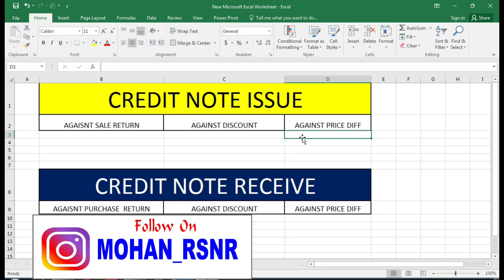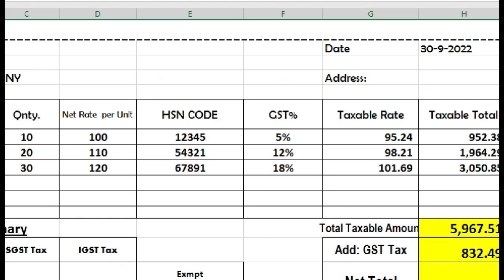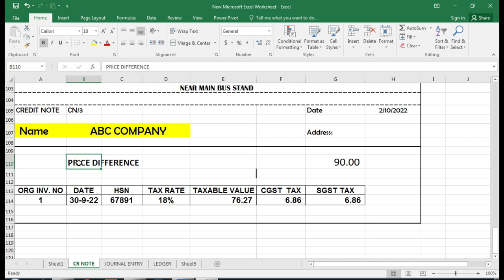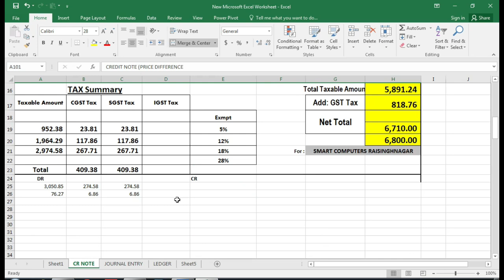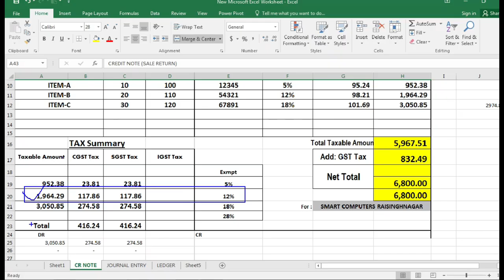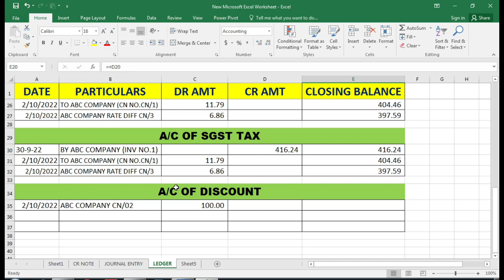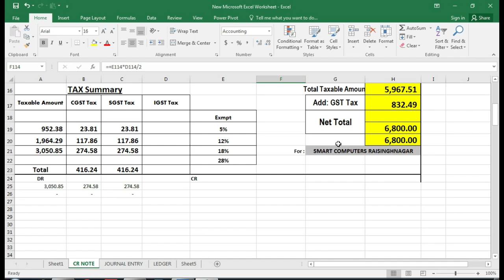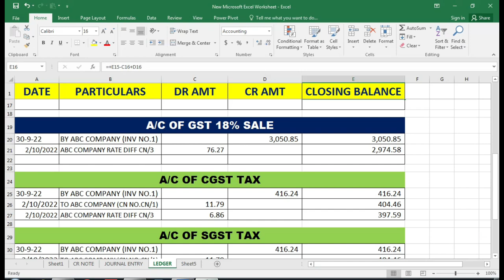Credit Note voucher entry in Tally Prime | How Credit Note Issue | Credit Note Kaise Bnaye